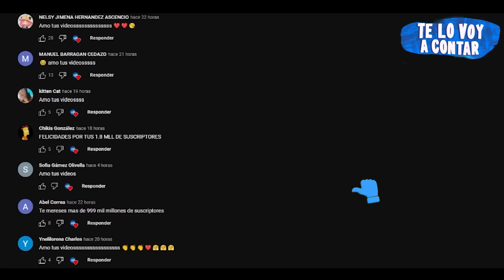Resumen: QUEDA ATRAP4DA EN UNA CUEVA CON UNA BESTIA QUE C0ME HUMAN0S | Te lo voy a Contar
Un grupo de amigos quedan atrap4dos en una cueva con una bestia.

TÍTULO :
ASTONISHING TALES OF TERROR resumen Te lo voy a contar
ASTONISHING TALES OF TERROR película completa

Resumen
Película
Resumen ASTONISHING TALES OF TERROR
ASTONISHING TALES OF TERROR PELÍCULA COMPLETA EN ESPAÑOL
Netflix
TE LO VOY A CONTAR
ASTONISHING TALES OF TERROR - película